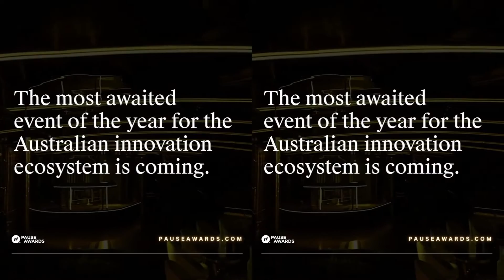Cirkl - Statment Accessories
I love stories like this 💡

Melanie has just launched her own fashion and accessories business called Cirkl and with the holiday season fast approaching I think her timing is impeccable 🎁💍👧👩‍💻

Learn more on todays vlog 📺 the link in the comments section below will take you right to her website AND social channels so you can follow her awesome journey ⚡️

Order up 🥰

Congrats Mel 🏆